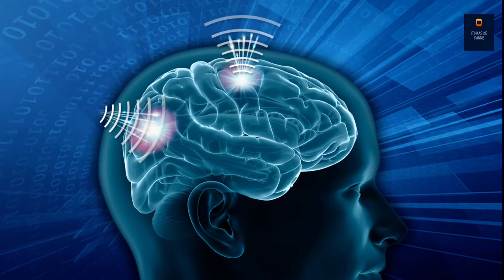क्या चुम्बक पहनने से सेहत और भाग्य सुधर सकते हैं?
क्या शरीर पर चुम्बक पहनने से कोई फायदा होता है?  चुम्बक की शक्ति का इस्तेमाल करने का सही तरीका क्या है।उम्मीद करते है की आप सब इस विडीओ को ध्यान से सुनेगे और अपने अपने विचार सोच समझ कर विवेक के साथ हमें कॉमेंट बॉक्स में भेजेंगे!